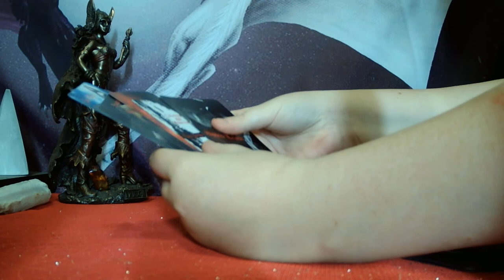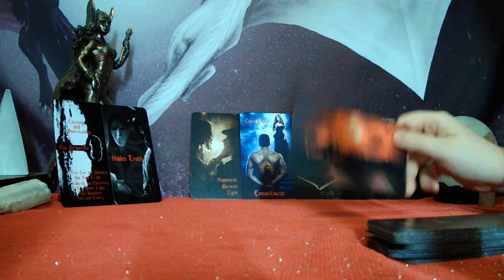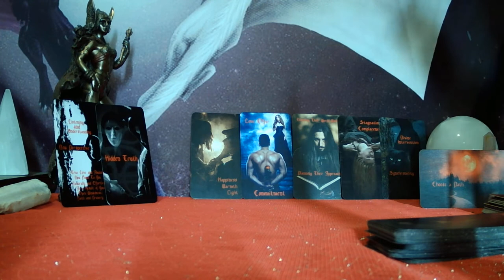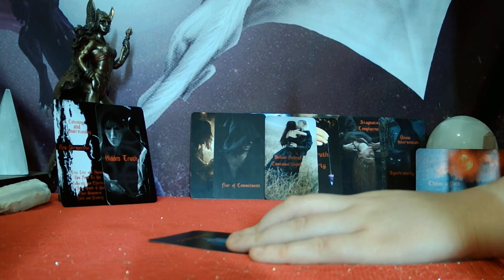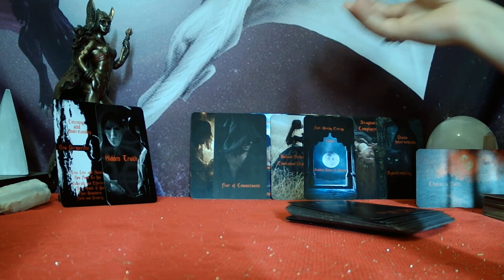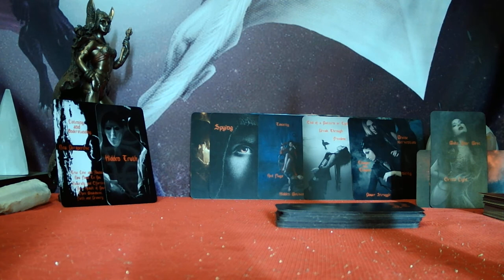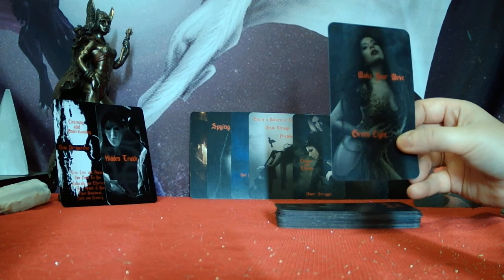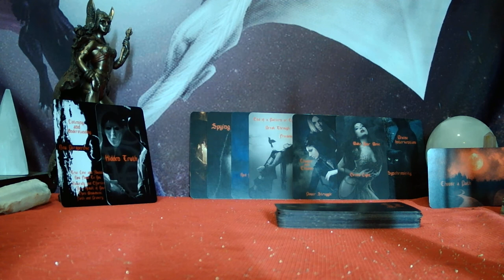SCORPIO - "I FINALLY REALIZED HOW DEEP AND REAL THIS LOVE IS! THE TRUTH CAME OUT!"